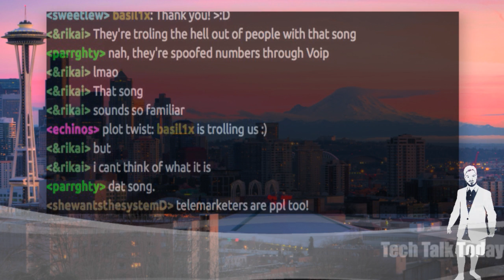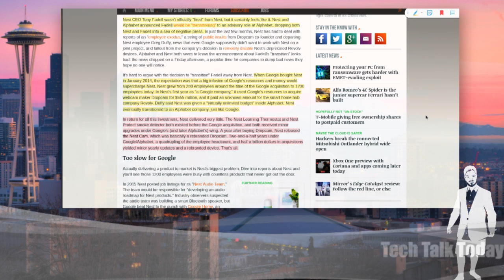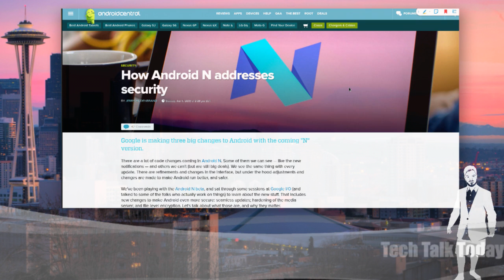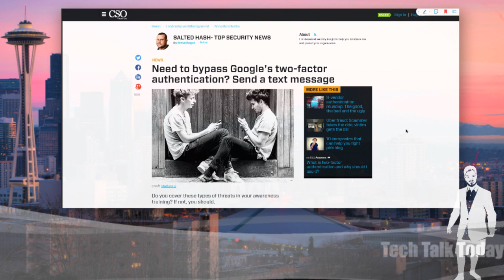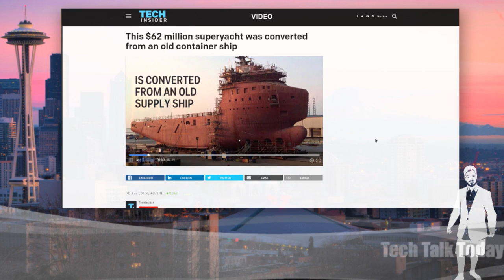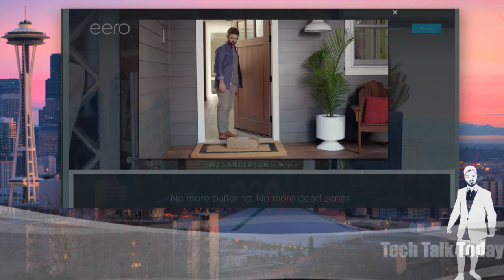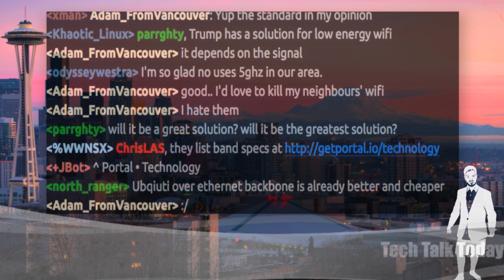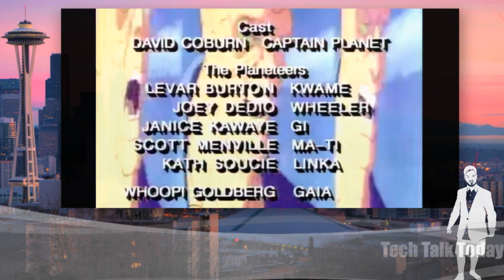Zuckerpunched | Tech Talk Today 247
LinkedIn password dump strikes Mark Zuckerberg & Google Two Factor authenticator users & others. We round it all up. Plus some of the new security features coming to Android N, the era of backpack PC’s is here & what the heck is going on with Nest?

Plus our Kickstarter of the week & more!